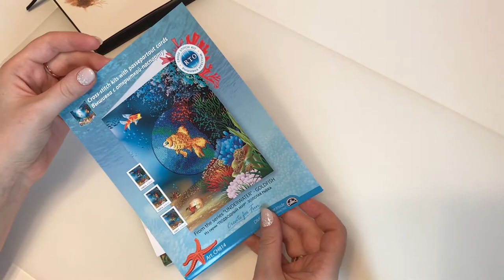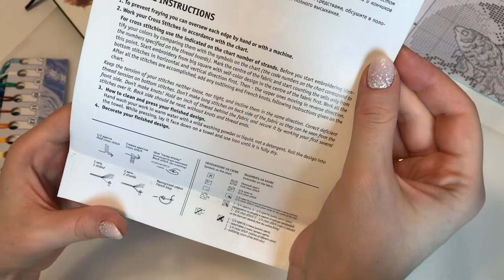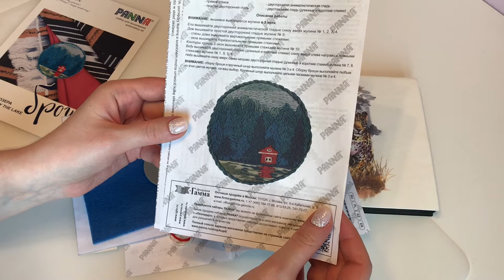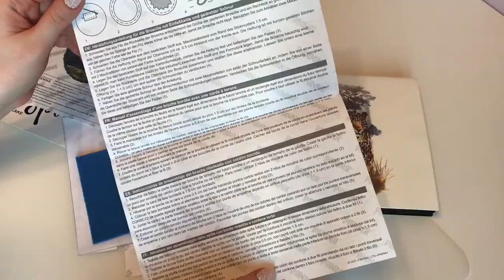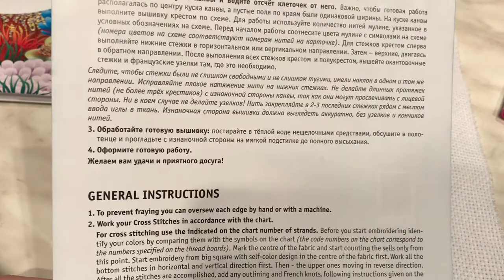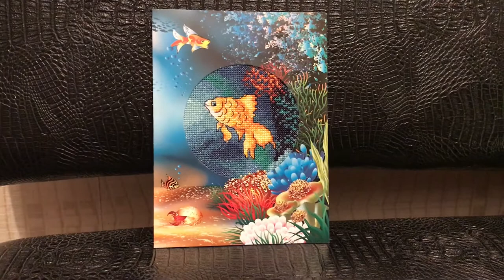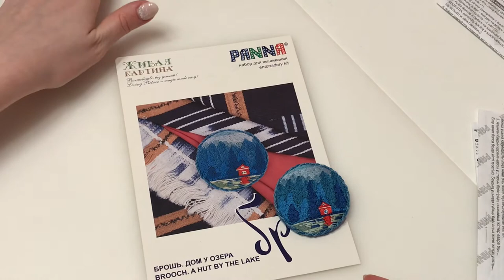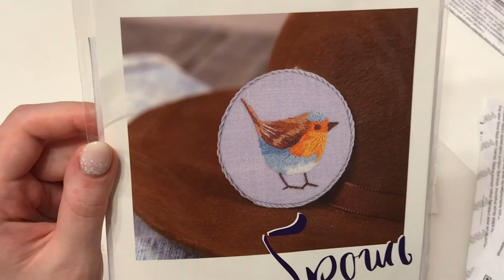53. От начала до конца l Брошь Panna & Открытка РТО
JK-2145 Брошь. Дом у озера
Набор для вышивания крестом с открыткой-паспарту РТО "Золотая рыбка"